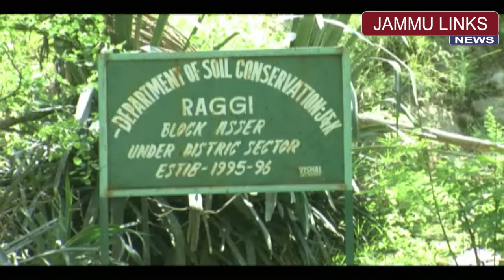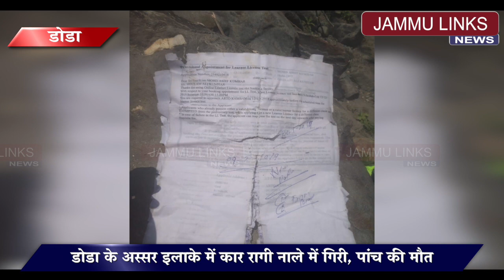डोडा के अस्सर इलाके में कार रागी नाले में गिरी, पांच की मौत